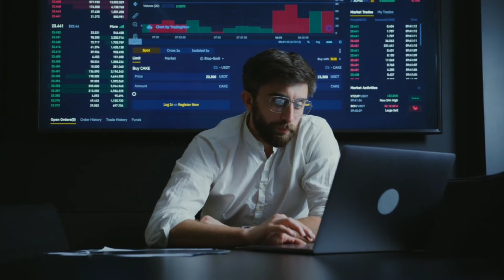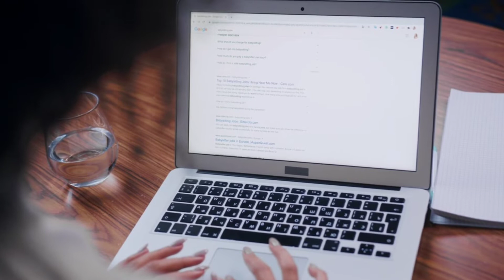Day 21 Self Discipline (365 days challenge)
365 Days With Self-Discipline with the intention of creating a daily companion to help you embrace self-discipline in your everyday life.

start with Day 1 and the most important thought that defines the difference between a self-disciplined person and a weak-willed one.

अगर आप सुबह जल्दी उठने में आलस्य दिखाते हैं तो आप इस video ko देख और समझ कर अपनी इस जल्दी ना उठाने वाली आदत को खत्म कर सके हैं👇

अगर आप अभी भी ब्रह्मांडीय शक्ति को के नियम को नहीं जानते हैं और अपने जीवन में इस LAW OF ATTRACTION